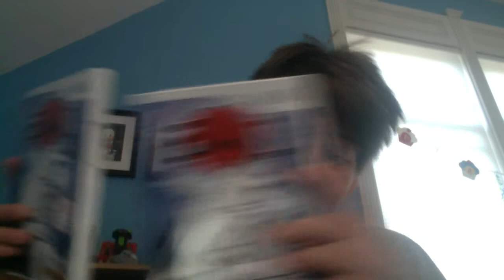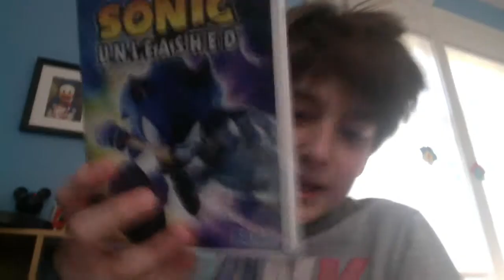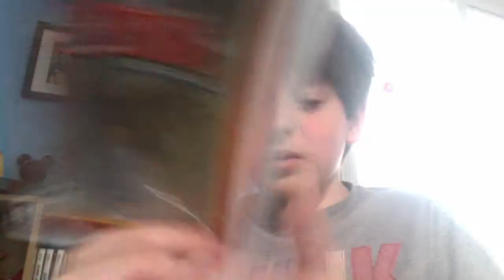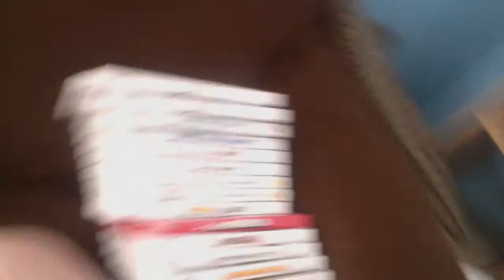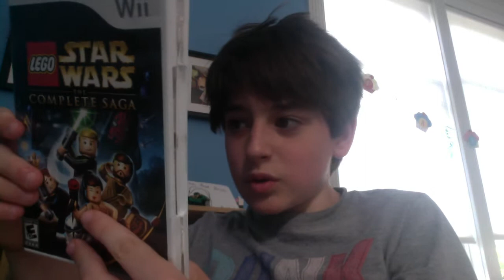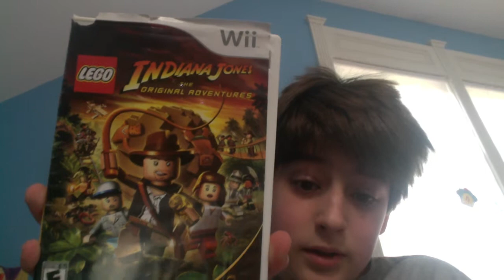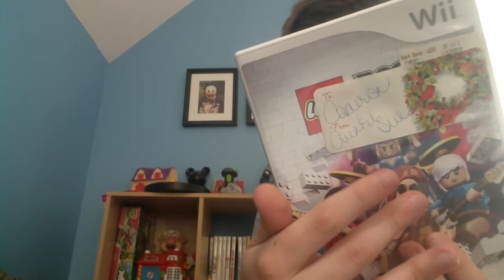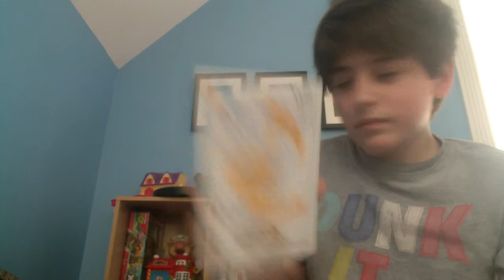my wii game collection